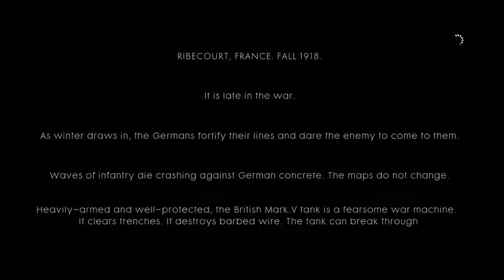BATTLEFIELD 1 Walkthrough Part 2 - THROUGH MUD AND BLOOD!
Battlefield 1 Campaign Gameplay!

☢ My Equipment! ☢
• How I record this gameplay - Xbox Upload
- Tow Gaming
- Video uploaded & owned by Tow Gaming

HEY! You're at the bottom of the description! Aren't you special!